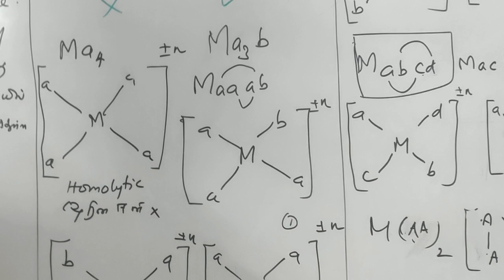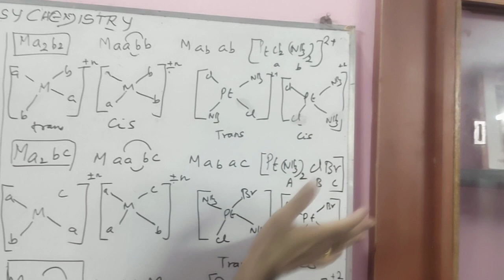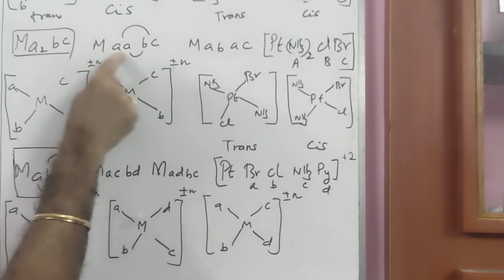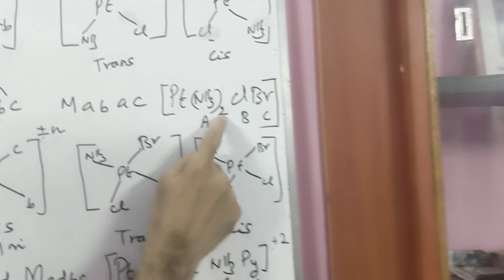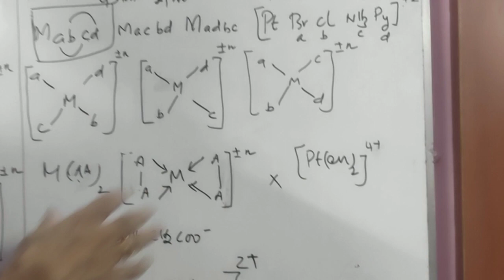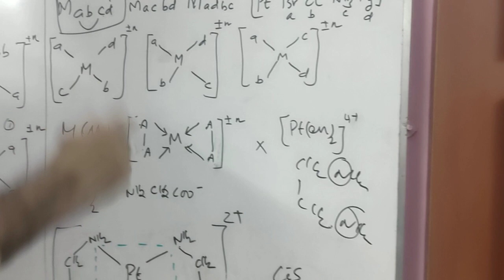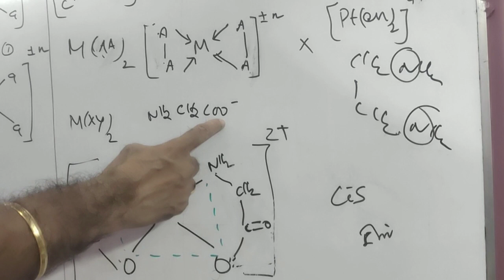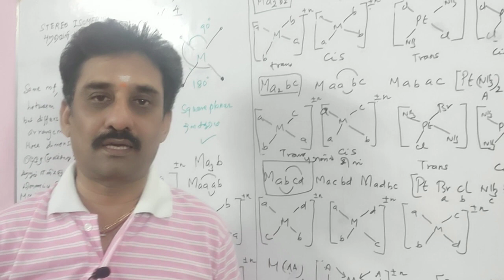12 TH STATE BOARD CHEMISTRY/ GEOMETRICAL ISOMERISM /வடிவமாற்றியம் /PART 1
INORGANIC CHEMISTRY/COORDINATION CHEMISTRY/அணைவு வேதியியல்/ TN STATE BOARD